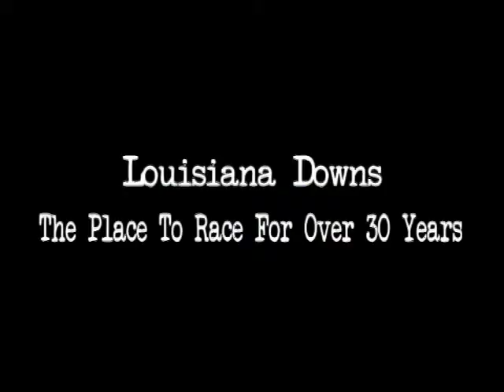LOUISIANA DOWNS March 16 2010 RACE 2